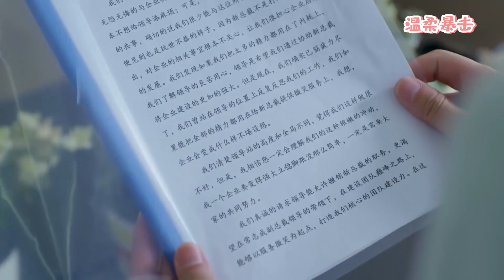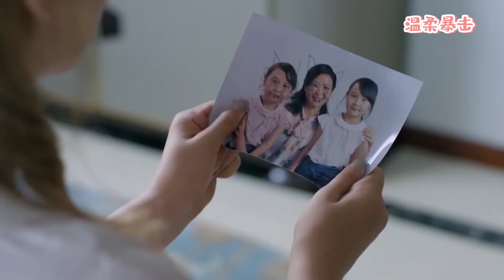心機女威縣灰姑娘離開霸總，怎料灰姑娘為愛毫不退讓，霸氣宣戰！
【劇情簡介/Plot introduction】
        一場看似玩笑的婚姻，將雙胞胎姐妹的命運緊緊連在了一起。本想是為姐姐做一個簡單的替身任務的妹妹，卻沒有想到，從此之後的生活再無寧日，來自親人的一次次陰謀與逼迫，最終將她拉進了這個越來越大的陰謀漩渦之中。
        該視頻來源於電視劇片段。2TSTQ 27